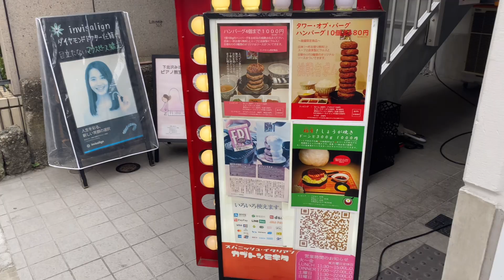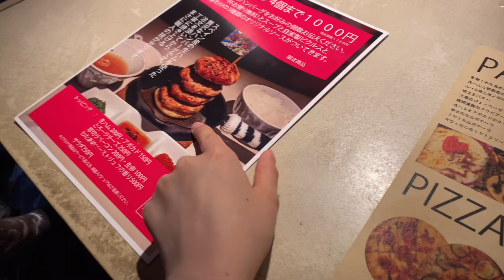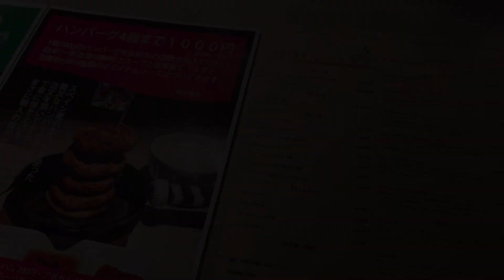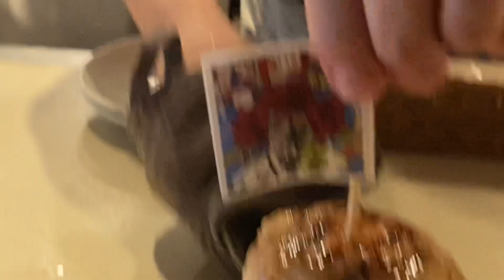[2023일본맛집] 도쿄의 풍미 넘치는 4단 햄버그 맛집 탐방기 - Ever Tried a 4 Story Burger Steak in Tokyo?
カブトシモキタ(카부토시모키타)
스페인산 햄을 사용한 4단 햄버그가 유명한 맛집입니다. 햄버그는 최대 4개까지(4층햄버거?) 주문가능합니다. 햄버그가 유명한 맛집이지만, 원래 스패니쉬 이탈리안 맛집으로 다양한 메뉴가 있습니다.
2021년에 오픈했지만, 아직도 주말엔 줄서서 기다려야할 정도로 인기가 많은 핫한 맛집입니다.

カブトシモキタ (Kabuto Shimokita)
This restaurant is famous for its four-story burger steaks made with Spanish ham. You can order up to 4 stories of burger steaks. While they're known for their burger steaks, the original Spanish-Italian restaurant has a wide variety of other menus.
It opened in 2021, but it's still a popular spot with long waiting lines on weekends.

東京都世田谷区北沢１丁目４０−６
フィル・パーク下北沢 1
도쿄도 세타가야구 키타자와 1가 40-6
필 파크 시모키타자와 1
Phil Park Shimokitazawa 1
40-6 Kitazawa Setagaya-ku, Tokyo